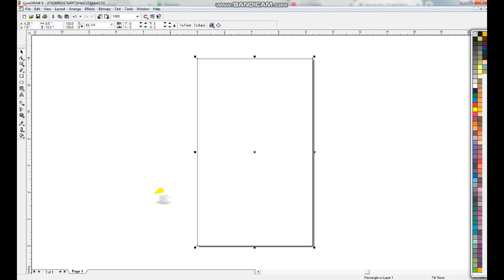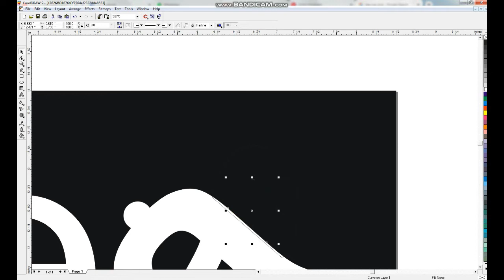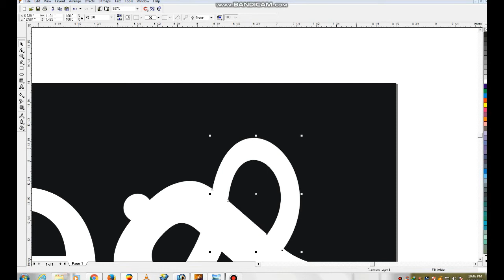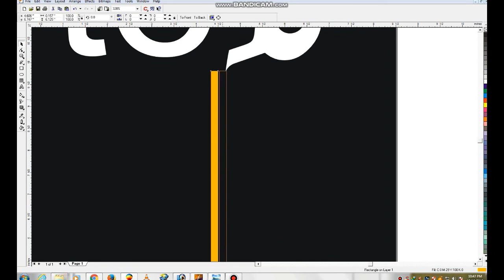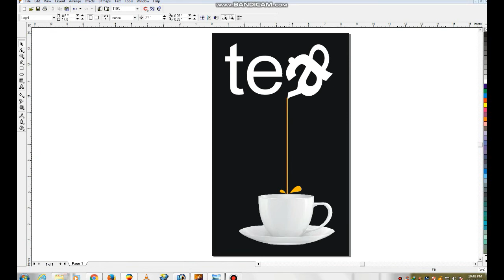how to make tea art I flyers I brochures I coreldraw tutorial I with trend coreldraw